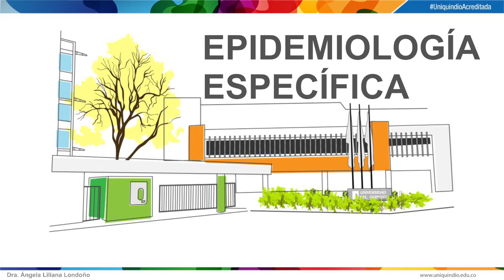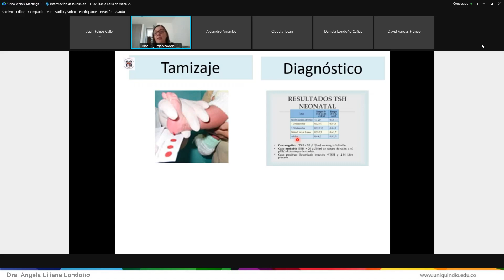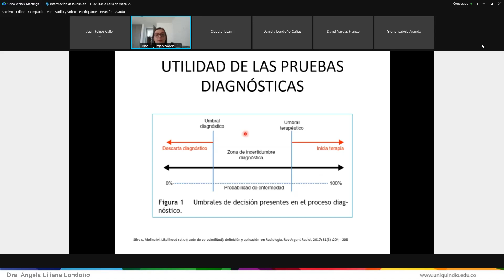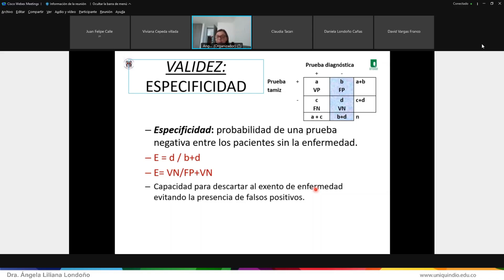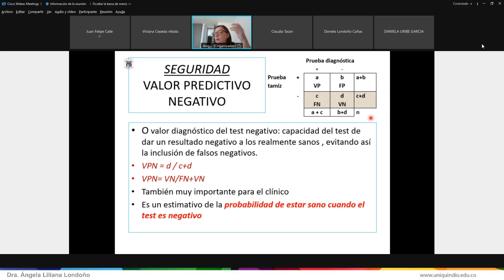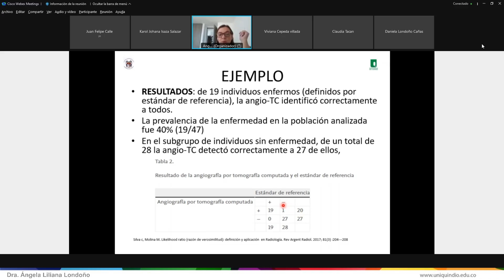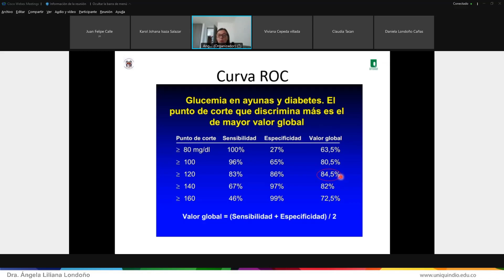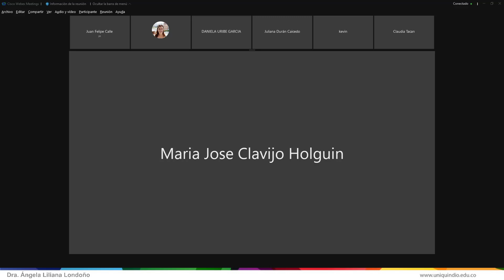Grabación de la Clase de Pruebas Diagnósticas de la Dra Londoño 01/07/2021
Clase de Pruebas Diagnósticas de la Dra Londoño